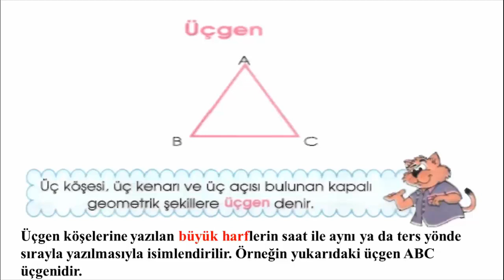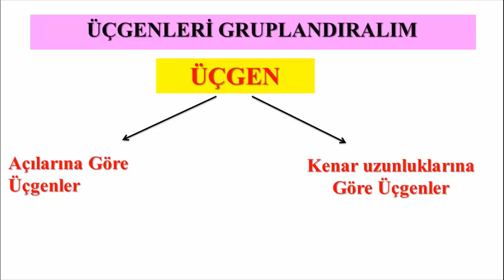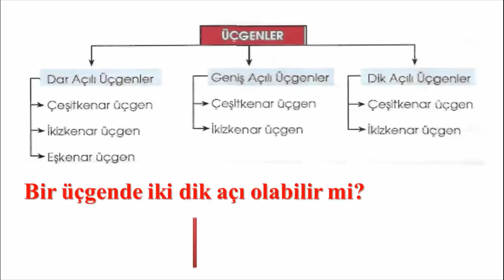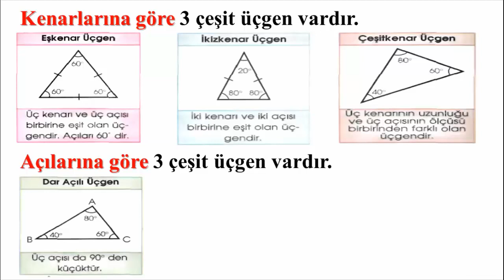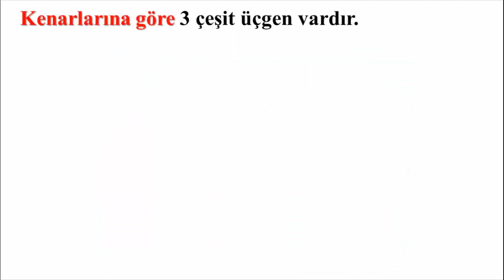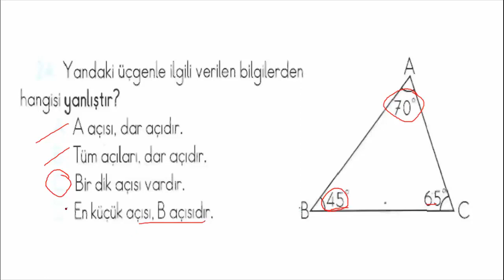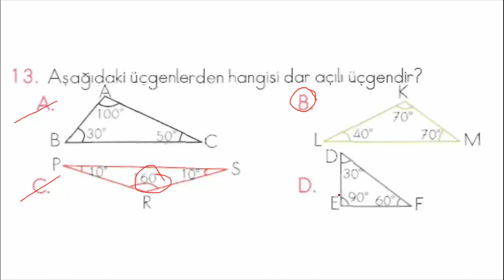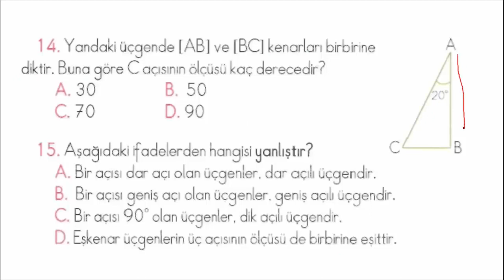5.SINIF ÜÇGEN VE ÜÇGEN ÇEŞİTLERİ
Bu dersimizde açılarına göre üçgenler, kenarlarına göre üçgenler konu anlatımı ve soru çözümü ile birlikteyiz. #5.sınıf